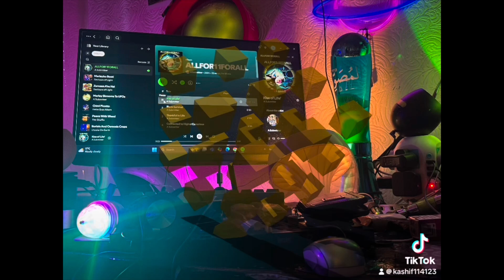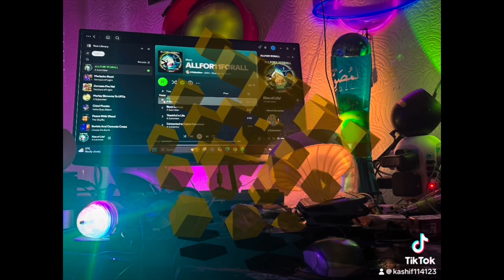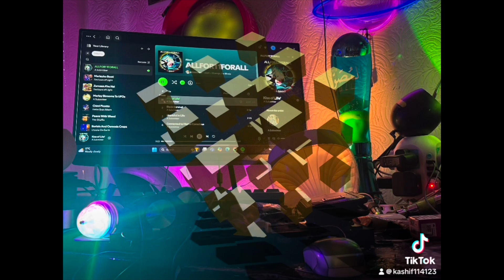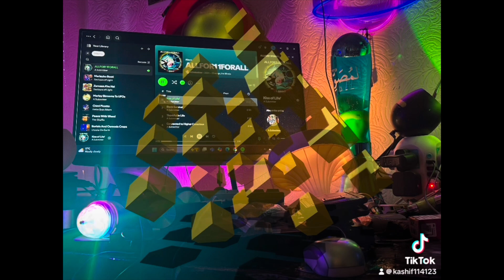Marleybu new stuff from Al Sayaheen Azmasha new album out 27/09/24 in sha Allah from Pod in Mars